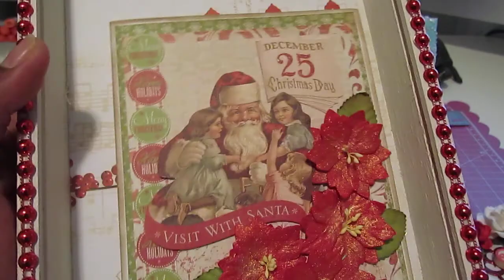Altered Cigar Box- All Wrapped Up IAR challenge